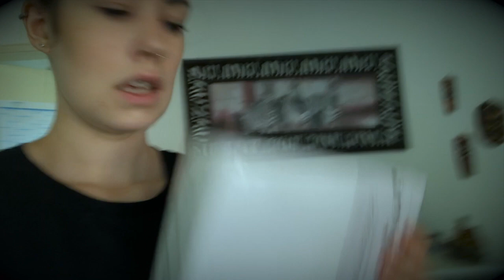XXL Haul - 1269,87 Euro !!!!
Hallo meine lieben, viel spaß bei einem neuen video von mir :)

kamera: canon Eos 1300D
laptop: Mac book pro 13
schneide Programm: i movie